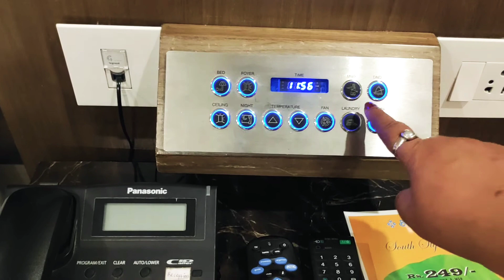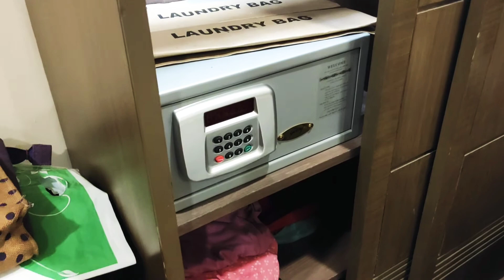🙋Vlog 🎀🌺🎀Room Decoration Idea...🎀 for Indian style room decor design.🎀roomdecorationidea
🙋 Vlog 🎀🌺🎀Room Decoration Idea...🎀 for Indian style room decor design.🎀Must see.roomdecorationidea india 🎀🌺🎀 Room Decoration Idea. 🎀🌺🎀 A wonderful idea for Indian style room decor design.🎀🌺🎀Must see.!!! 🎀🌺🎀 If you like this amazing room decoration design idea then share your experience with me and your family and friends.🎀🌺🎀 This is "Blue Petals" style video.🎀🌺🎀 Please send me your very important opinion about this amazing video.🎉. Please support my channel and tap (Thanks) button and (Super Thanks) button all my videos and shorts videos.🌹🙋